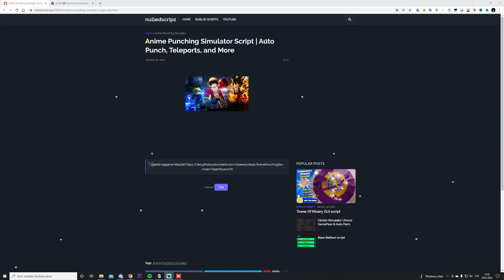Roblox - Anime Punching Simulator Script | Auto Punch, Teleports, and More! script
We tested this script with Synapse X, if script with ur executor dont works let me know in comments.